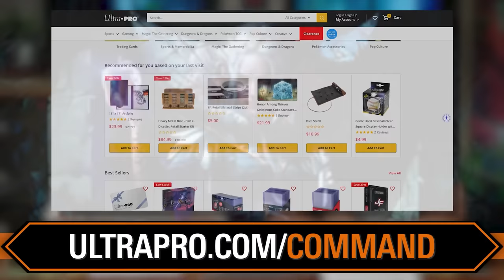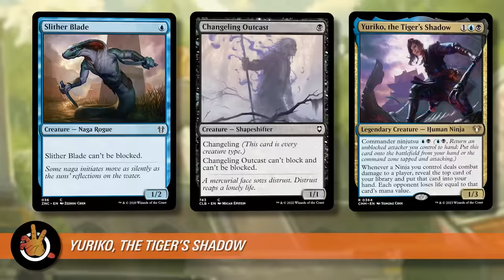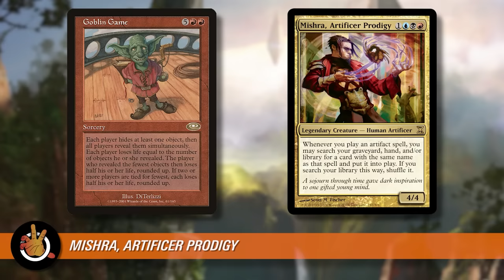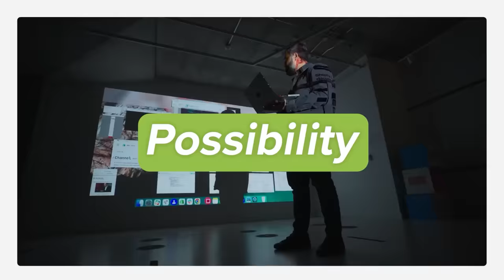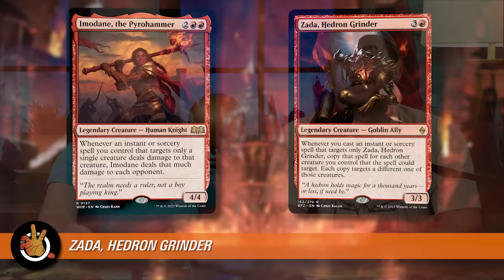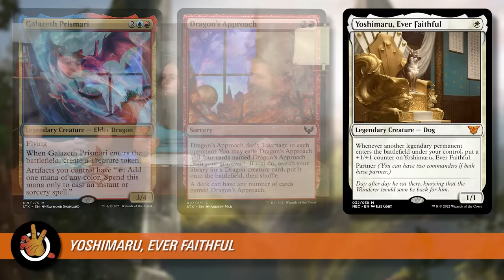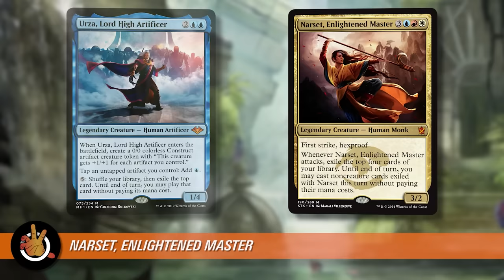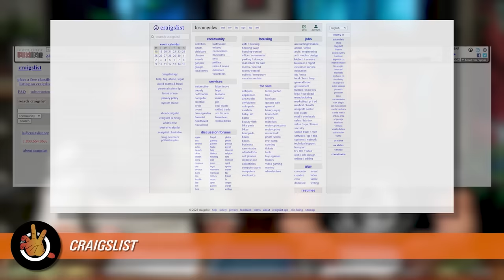Commanders We Hate Playing Against | The Command Zone 561 | MTG EDH Magic Gathering Deckbuilding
Show Notes:

Just because you love Commander doesn’t mean there aren’t some legends you loathe playing against. This episode, we’re bringing out the team to share the creatures we hate seeing in our opponent’s command zones. Come find out our picks and get the inside scoop on which decks have become the scourges of the CZ office! Sparks will fly, so don’t miss it.

“GO TO COMBAT” PLAYMAT:
Time is running out! Get your hands on the new Game Knights playmat before the Kickstarter ends. This beautiful playmat, which depicts knights in the heat of strategic planning, is the perfect way to show-off your support of Game Knights at your next game night.

MINT MOBILE:
Get your new wireless plan for just $15 a month and get the plan shipped to your door for FREE!

INDEED:
Need to hire? You need Indeed! Check out the platform where you can attract, interview, and hire all in one place

SHOPIFY:
Power your business with Shopify. to start your one-dollar-per-month trial period today.

Timestamps:
00:00:00 - Intro
00:02:48 - Limited Time Playmat!
00:04:31 - Commanders We Hate Playing Against
00:05:24 - Light-Paws, Emperor's Voice
00:09:45 - Tergrid, God of Fright
00:13:01 - Yuriko, the Tiger's Shadow
00:17:49 - Mishra, Artificer Prodigy
00:24:17 - Korvold, Fae-Cursed King
00:37:20 - Miirym, Sentinel Wyrm
00:44:36 - Zada, Hedron Grinder
00:49:13 - Ob Nixilis, Captive Kingpin
00:55:55 - Yoshimaru, Ever Faithful
01:05:08 - Narset, Enlightened Master
01:13:15 - Edgar Markov
01:17:04 - Sythis, Harvest's Hand
01:19:33 - Outro
01:23:58 - Rachel and Craigslist